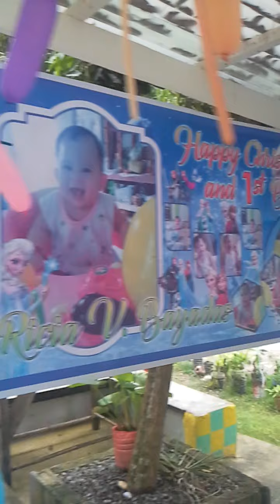Preparing ricia’s ist birthday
Joyfull and very  happy